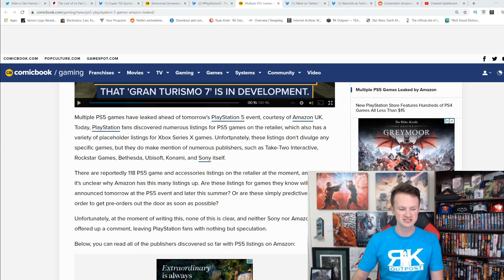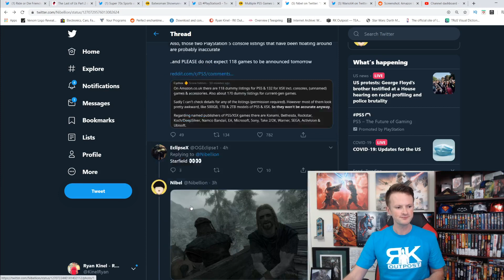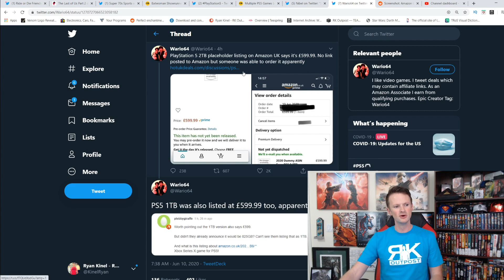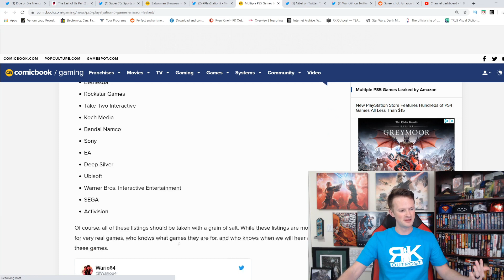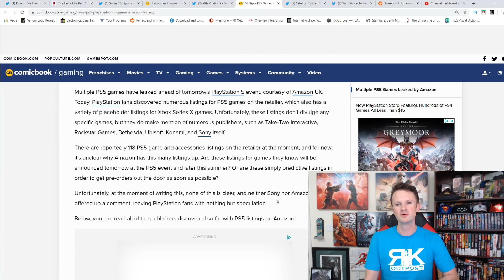Multiple PS5 Game Listings Leak On Amazon Prior To PlayStation 5 Event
Numerous PlayStation 5 game listings were released on Amazon just a day before the big PS5 reveal